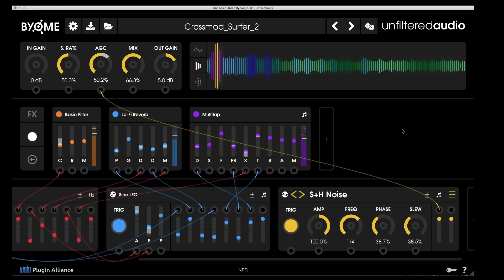Making a quick patch on Unfiltered Audio BYOME plugin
Unfiltered Audio's new plugin BYOME is a fantastic modular effects plugin. In this short video, I'm modulating the Automatic Gain Control with a Sample and Hold engine.